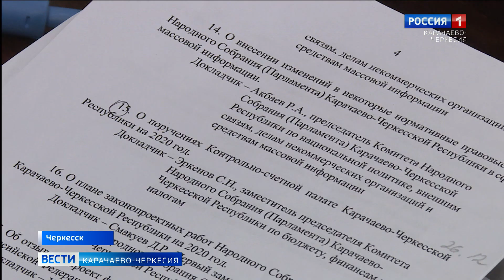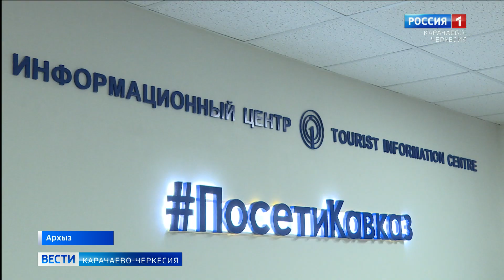Вести Карачаево-Черкесия 27.12.2019